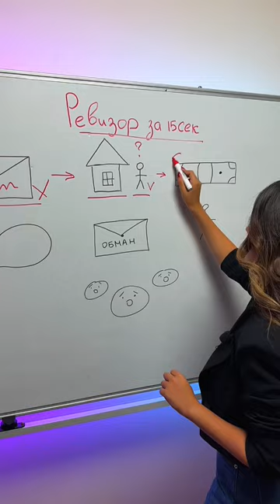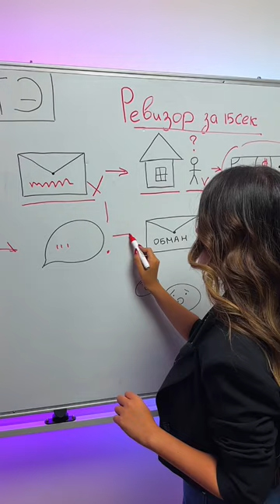«Ревизор» за 15 секунд | Литература ЕГЭ 2023